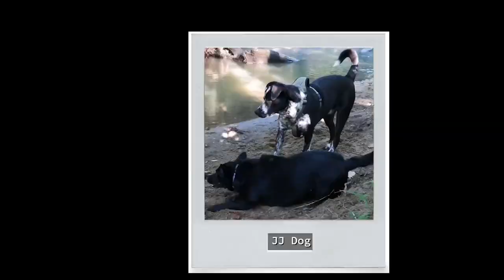Short Documentary Dog Park Film 🎥; "Play Date 🥳 Then This Happens...Then This Happens..." Episode 2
Ellie is featured in this film because she always sweet but usually shy.  She goes all out here...inspiring pups to have super-great play time!

JJ is a rescue cattle dog mix.  He is 12 months old.
Jilly is a mini labradoodle, she is 7 months.
Blue, Baxster, and Ellie are some of there besties.

Controversial digging
Jumps
Drinking creek water
Lots of dog smiles
Sandy beach zoomies